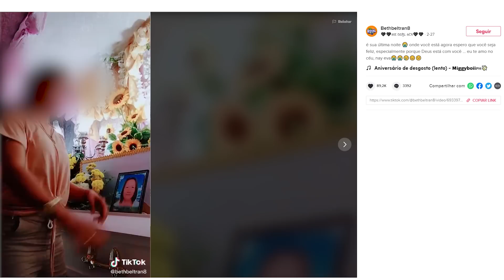TikToker DANÇANDO no CAIXÃO da MÃE por VIEWS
Entenda o mais novo absurdo em alta no TikTok... a garota que fica DANÇANDO no CAIXÃO de sua MÃE...

Gameplay de Fundo:
Injustice 2